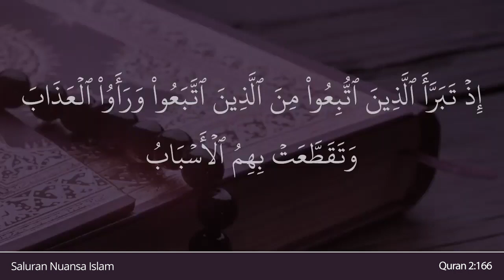Al Baqarah Ayat 166 | Baca dan Dengarkan Sejenak Ayat Al Quran Ini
Dalam video ini, Anda akan membaca dan mendegarkan ayat 166 dari surat Al Baqarah dalam Al-Qur'an. Baca dan dengarkan sejenak dan nikmati ayat Quran ini

— Indonesia Translation (Indonesian Islamic affairs ministry) : (Yaitu) ketika orang-orang yang diikuti berlepas tangan dari orang-orang yang mengikuti saat mereka (orang-orang yang diikuti) melihat azab, dan (ketika) segala hubungan antara mereka terputus.

— English Translation (Saheeh International) : [And they should consider that] when those who have been followed disassociate themselves from those who followed [them], and they [all] see the punishment, and cut off from them are the ties [of relationship],

— Chinese Translation Simplified (Ma Jain) :
当时，被随从的人，看见刑罚，而与随从的人绝交，他们彼此间的关系，都断绝了。

— Hindi Translation (Maulana Azizul Haque al-Umari) :
जब ये दशा[ होगी कि जिनका अनुसरण किया गया, वे अपने अनुयायियों से विरक्त हो जायेंगे और उनके आपस के सभी सम्बंध2 टूट जायेंगे।